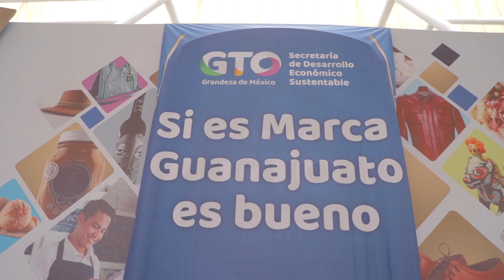Diego Sinhue. Entrega del Certificado 3000 de la Marca GTO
Atrás de cada producto Marca GTO hay historias de grandes sueños y de miles de familias guanajuatenses que dependen de ello.
La @marcagto  es un distintivo de origen, con validez de un organismo certificador, sinónimo de calidad, identidad y pertenencia.